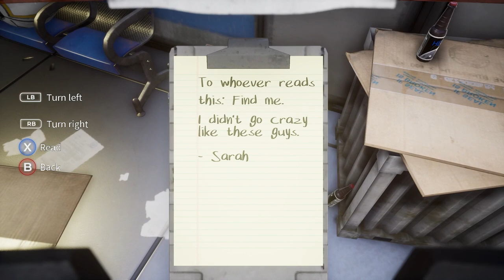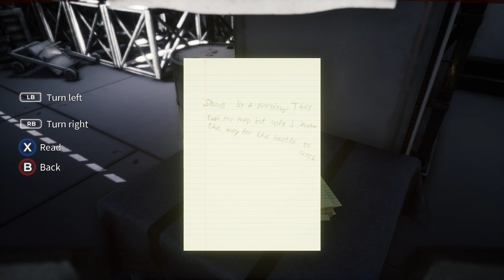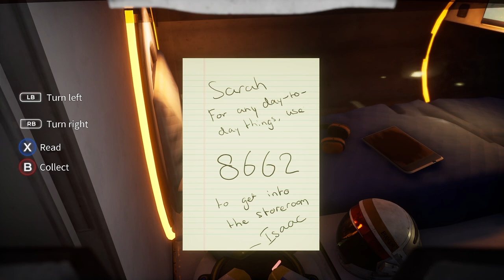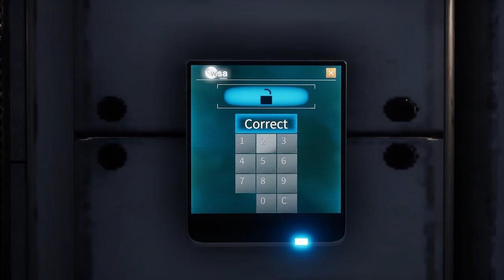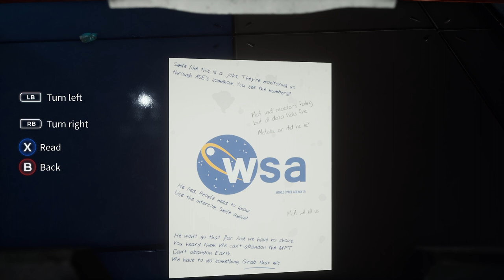Reinhold Crater, Tombaugh, Rolf Robertson | Deliver Us The Moon Part 5 (Full Playthrough | Blind)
In anticipation for Deliver Us Mars; TBK delves into the first game (Deliver Us The Moon) in an attempt to learn the lore of this cosmic world. This is a blind playthrough; so please do your best to avoid spoilers in the comment section for both TBK's sake as well as any viewers.

Chapters:
00:00 Reinhold Crater
27:05 Tombaugh Reactor Facility

In this 2022/2023 Let's Play Series TBK begins his lunar journey by discovering the beautiful cosmos of the world in Deliver Us The Moon (DUOTM). This is the first game; with a sequel (Deliver Us Mars) coming out in February 2023.

Deliver Us The Moon is a Sci-Fi thriller set in an apocalyptic near-future where Earth's natural resources are depleted. In an effort to solve the energy crisis, global powers created the World Space Agency and secured a promising new source of energy on the moon.

The World Space Agency colonized and operated from the moon until one fateful night all communications with Earth ceased and the energy source was lost. Now, years later, you assume the role of Earth's last astronaut on a do-or-die mission to investigate what happened and save humanity.

During this adventure, your only companion is a small robot named ASE. Together you will traverse the moon, explore abandoned facilities, gather clues and ultimately uncover the secrets and hidden agendas of those long gone!

Will you save mankind or be forgotten in the dark abyss of Space?

REAL WORLD THEMES
The narrative focuses on topical issues, like climate change and the depletion of the world’s natural resources

MULTIPLE GAMEPLAY STYLES
Experience sequences of 1st and 3rd person play, as Deliver Us The Moon takes you on a genre busting narrative adventure

BE AN ASTRONAUT
Launch a rocket from Earth, journey through the WSA space station and explore the open lunar landscape with weightless freedom - by foot, rover or monorail

UNCOVER THE PAST
Ruins of previous lunar missions have many stories and secrets to tell. Use your Astrotool to uncover the history of the lunar colony

SUIT UP WITH SPACE AGE TECH
With the ASE drone as your sole companion, utilize the greatest technology mankind has to offer from new age space-suits, cutting lasers, rockets and robot arms

SURVIVE HAZARDOUS ENVIRONMENTS
With oxygen tanks running out and the never-ending void of Space staring you down, staying alive won’t be so easy

Overcome obstacles, dangers blocking your path and uncover the secrets of the past by using various tools and all of your wits to solve intricate puzzles

FEEL WEIGHTLESS WITH A BREATHTAKING & ATMOSPHERIC SOUNDTRACK
Inspired by the greatest works of Sci-Fi in cinema, Deliver Us The Moon has an awe inspiring soundtrack to rival the movies with three hours of original music

Deliver Us The Moon uses Unreal® Engine 4 to deliver incredible gameplay and stunning graphics
GeForce RTX Recommended Spec:
GPU: RTX 2060 or higher.
CPU: i3-9100F @3.6GHz
RAM: 16GB
Settings: RT Epic, DLSS Quality, 1080p. Max Settings.
Win 10 OS: RS5 or newer

Steam classifies Deliver Us The Moon under the following game genres:
Adventure, Indie, Action, Space, Sci-Fi, Singleplayer, Story Rich, Atmospheric, Puzzle, Mystery, Space Sim, Drama, Exploration, Simulation, Action-Adventure, Short, Survival, Third Person, Walking Simulator, and First-Person.

TBK has devoted this playthrough to be a long form episodic series with fewer amount of videos, and each episode should be approximately 1 hour long with minimal editing to capture their entire storied experience of this one of a kind game. This style comes directly from blending together the styles of different creators that inspired TBK to make Let’s Play Videos: Nalif, Keith Ballard, Quasimofo, and Cambonano.